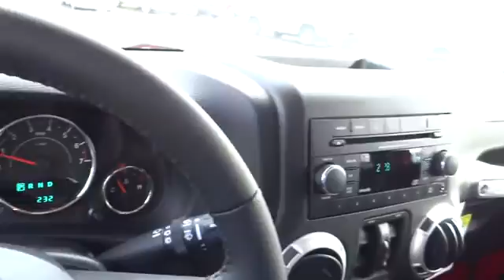2013 Jeep Wrangler Unlimited Columbus, Lancaster, Central Ohio, Newark, Athens, OH C25207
2013 Jeep Wrangler Unlimited  - Stock#: C25207 - VIN#: 1C4BJWEG2DL692975

2840 N. Columbus St.